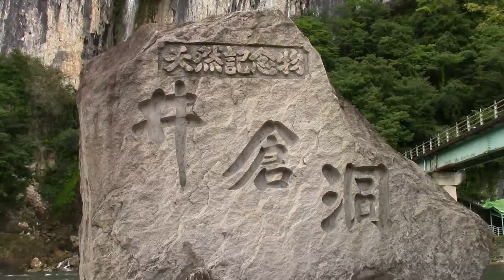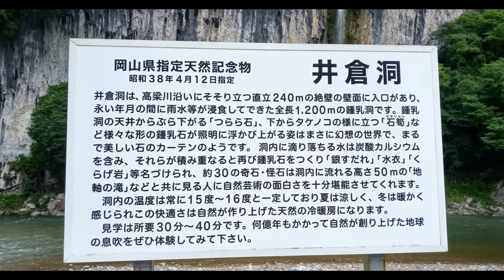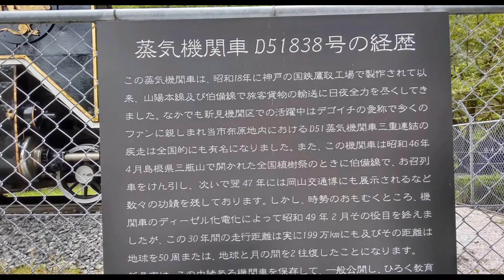井倉の滝 落差70ｍ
井倉洞の鍾乳洞は、暑いこの季節大人気ですね。
　今回は滝にテーマを絞って外回りを楽しみました。
井倉の滝は鍾乳洞の水を排出するために作られたそうです。
　　落差70ｍは見ごたえがありますよ。